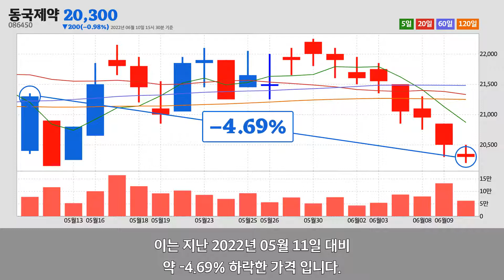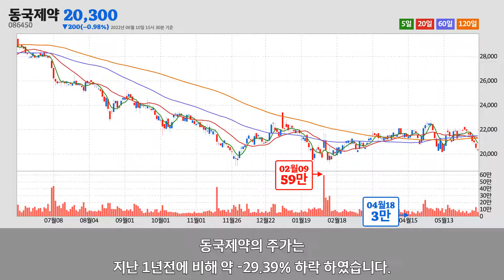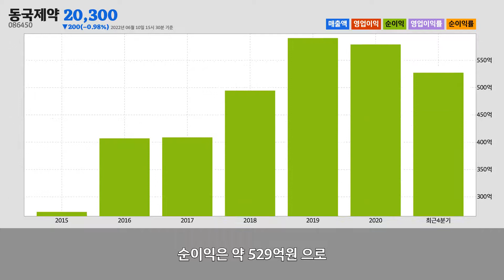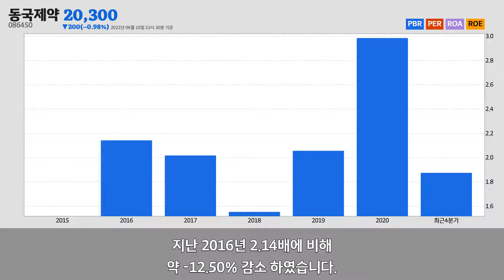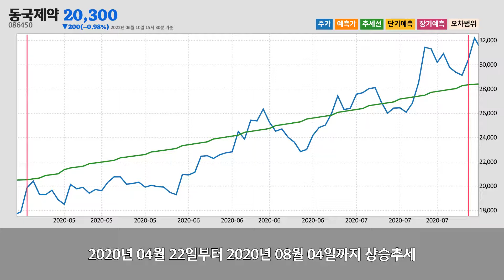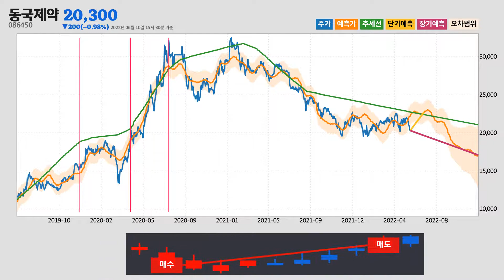동국제약주가분석(086450) 2022년 06월 10일기준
동국제약은 서울특별시 강남구에 위치한
의약품 제조업업체 입니다.
동국제약은 2022년 06월 10일 오후 03시 30분 현재